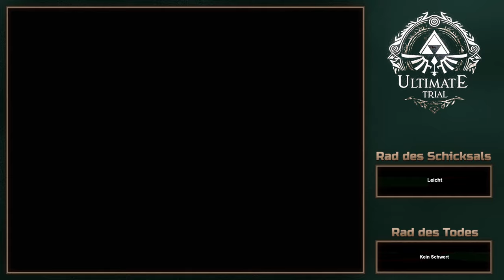Zelda: Ultimate Trial ⚔️ 31